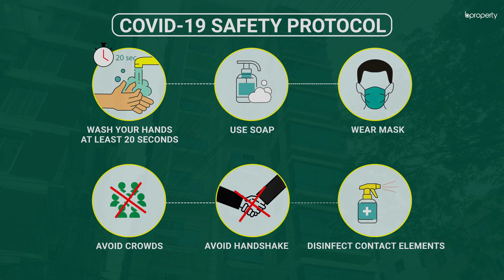Elite 1,950 Sq. Ft. Flat in Bashundhara R-A | Flat for Rent in Dhaka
Bashundhara R-A is a serene area where you will find a superior environment. This apartment is a well-planned residence with plenty of facilities to consider. The residence has a proper plan that will be suitable for you. The rent is very affordable and this adds to the list of reasons why you should choose this place. Decorating apartments of this size are pretty simple and clean up won't be much of a hassle. for more info or call